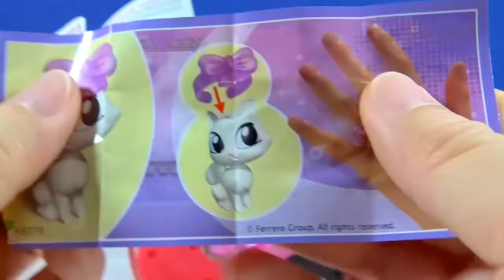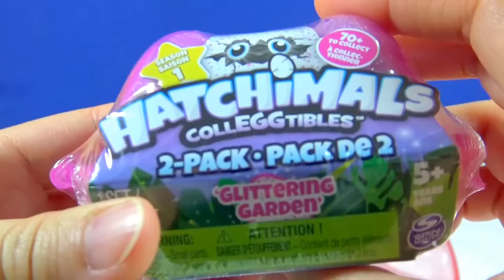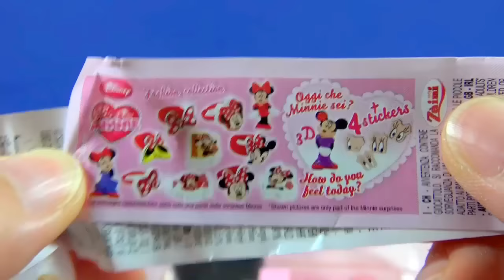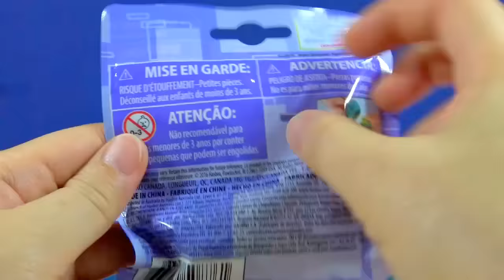Disney Princess Purse Kinder Surprise Egg Hatchimals CollEGGtibles Glittering Garden Paw Patrol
Disney Princess Purse Surprise Toys Kinder Surprise Egg Hatchimals CollEGGtibles Glittering Garden Nickelodeon Paw Patrol Super Pups Mashems Crystal Series 4 Batman Mashems Metallic Series 2 Minnie Mouse Chocolate Surprise Egg Littlest PetShop Ring Blind Bag
Iron Man Minion Piggy Bank M&M's Surprise Toys Disney Cars My Little Pony Paw Patrol The Lion Guard Lalaloopsy  Squinkies Power Rangers Super Samurai